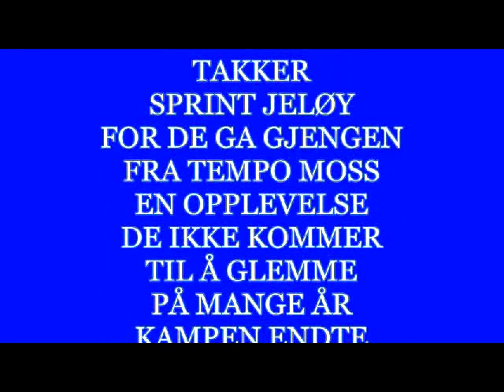Sprint mot Tempo Moss